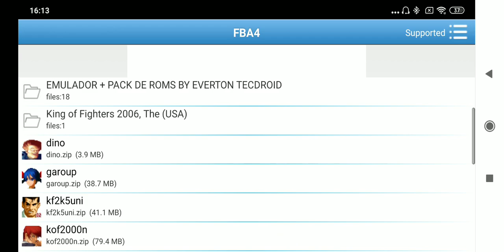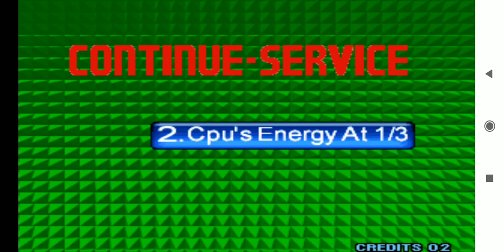KOF 2004 PROIBIDÃO!! +18😱😱😱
Mais video galera dessa vez  kof mais 18